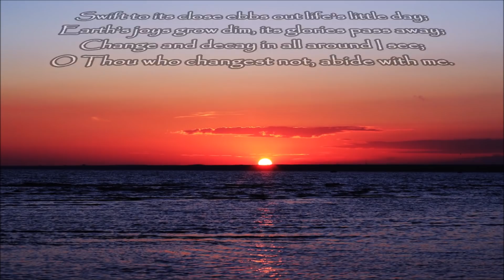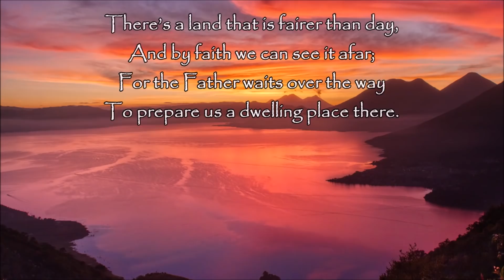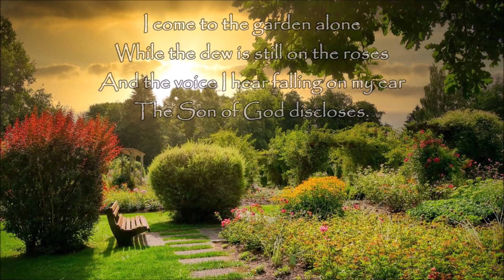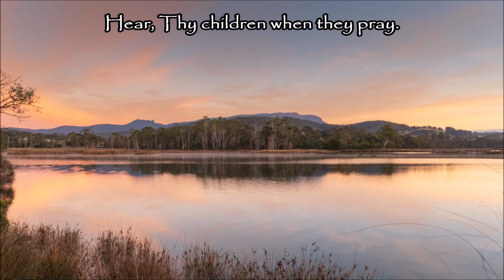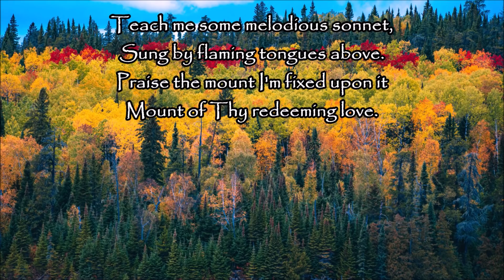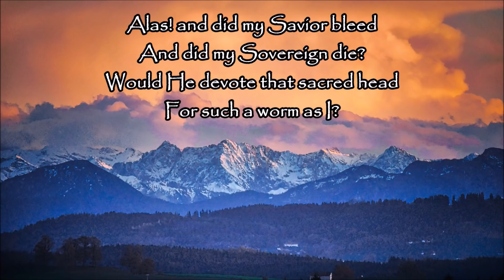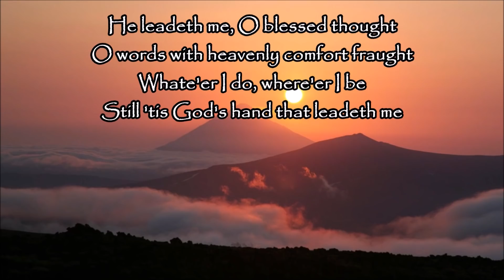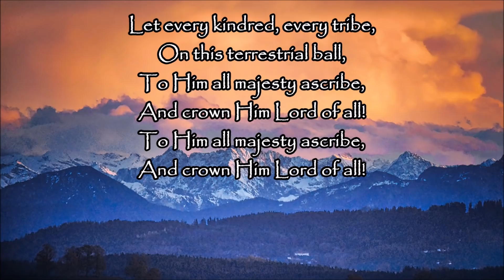Beautiful Christian Hymns - COUNT YOUR BLESSINGS - Album, Lyric Video by Lifebreakthrough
TRACKS
0:00      Count Your Blessings
3:33      Abide With Me
7:10      A Beautiful Life
11:19    Come Thou Fount Of Every Blessing
14:57    When The Roll Is Called Up Yonder
18:24    Pass Me Not, O Gentle Savior
22:20    Shall We Gather At The River
25:25    In The Sweet By And By
29:00    Be Thou My Vision
32:28    Alas! And Did My Saviour Bleed
36:24    Blessed Assurance
41:24    I Surrender All
46:05    When We All Get To Heaven
49:25    In The Garden
53:26    He Leadeth Me
57:53    Angels From The Realm Of Glory
1:01:03 Doxology
1:04:28 Savior, Like A Shepherd Lead Us
1:07:53 Stand Up, Stand Up For Jesus
1:11:40 All Hail The Power Of Jesus Name